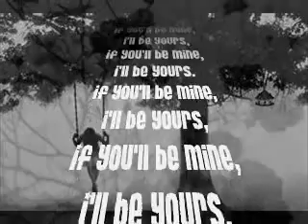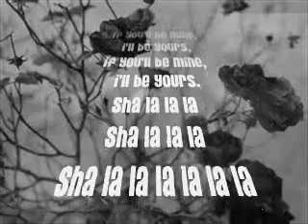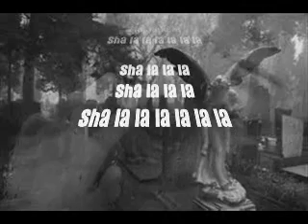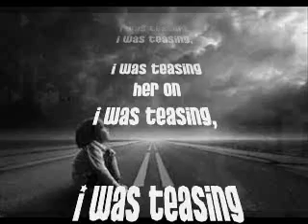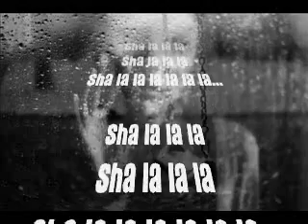Babybird "if youll be mine"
Babybird were a British indie band formed in 1995 and active until early 2012. The band was fronted by Stephen Jones, who has also released records as a solo artist, using his own name, and as Black Reindeer.